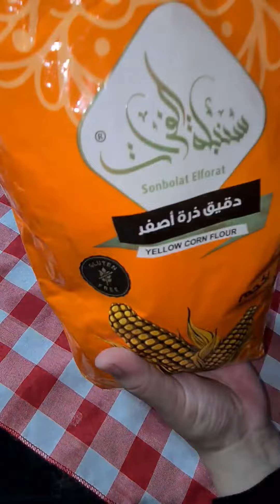الطريقه الوحيده الصحيحه للكيك دي تتوارثها الاجيال🥰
كيكه الذره او البسيسه بأفضل طريقه